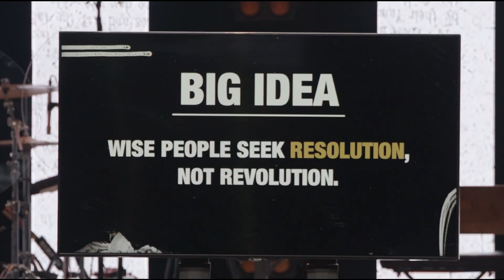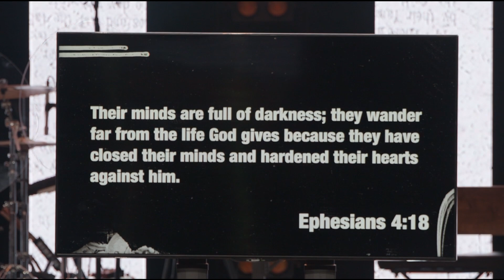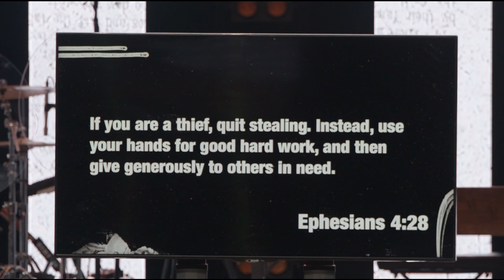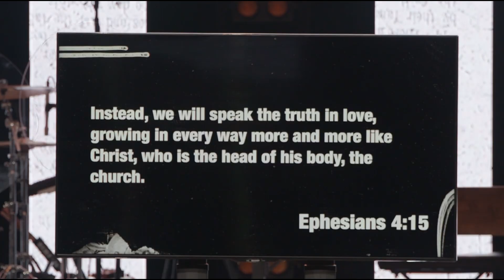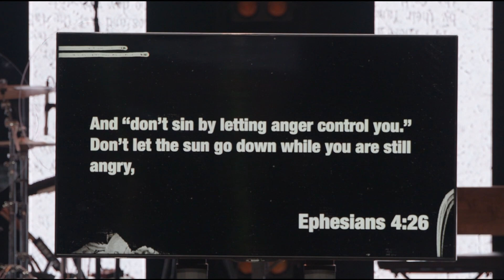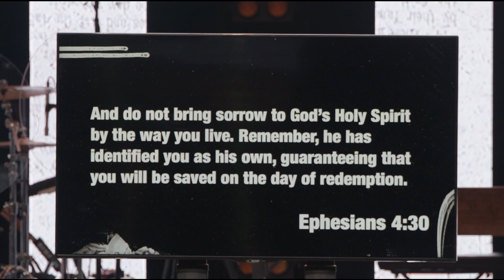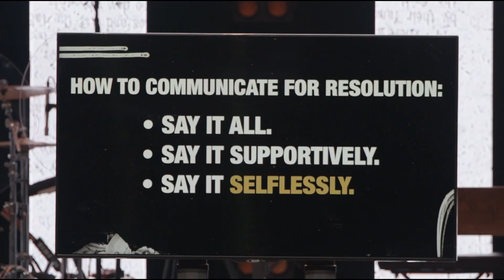OLD SCHOOL WISDOM | Week 2 | Message Only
Wise people seek RESOLUTION, not revolution.